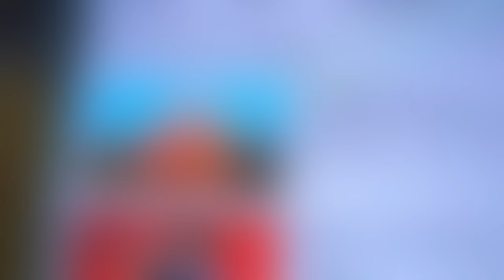TERRARIUM ÉTERNEL - RENOUVELLEMENT